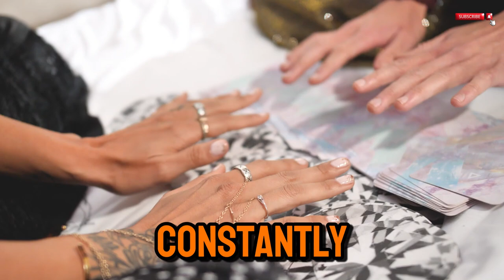Signs That You're Experiencing A Shift To Another Dimension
Discover the signs that you're experiencing a shift to another dimension. Learn about the 4th dimension and how to make a complete conscious transition to this new reality. Entering a new dimension is a process of spiritual awakening, changing your perspective of reality and allowing yourself to live in a more authentic and connected way. You are the co-creator, so you can change your reality!